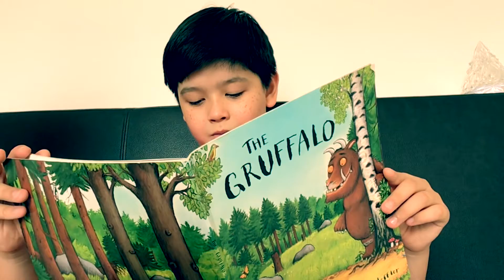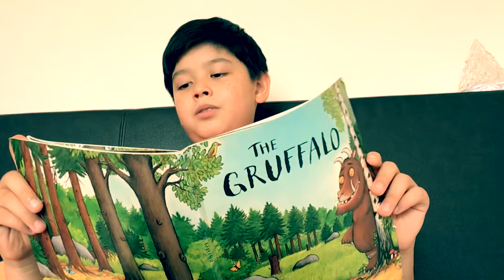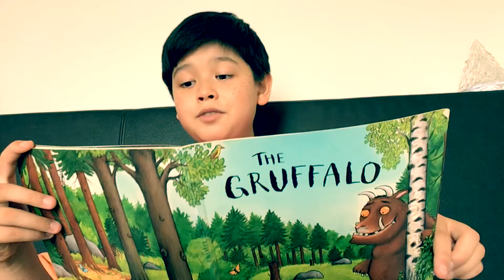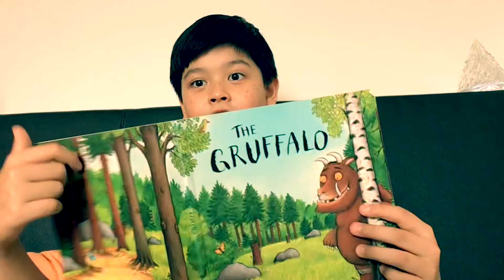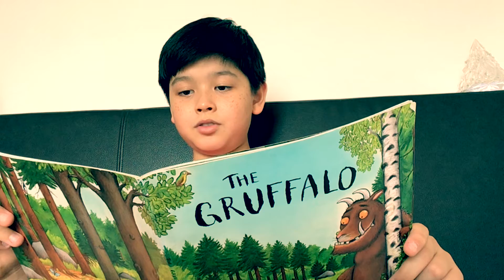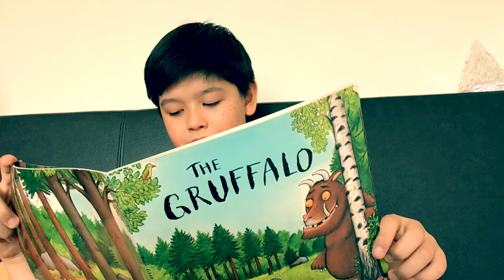The GRUFFALO - Read by James